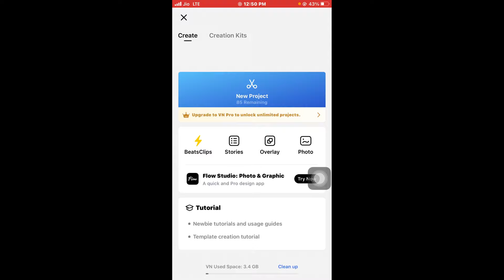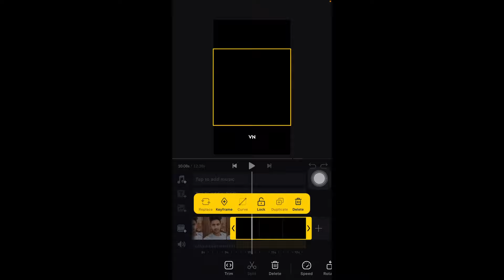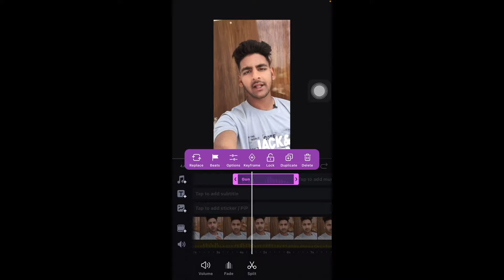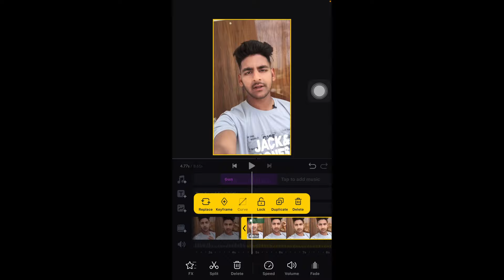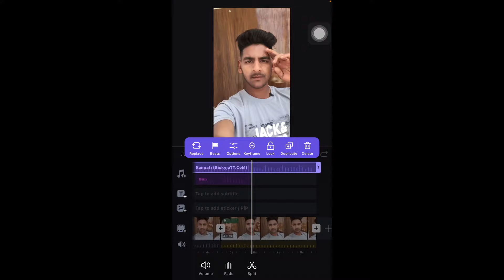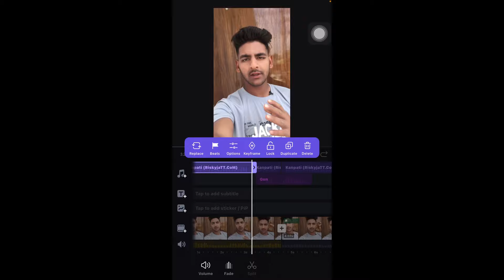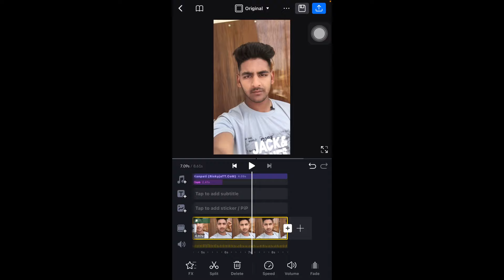Aakash Rana 315 के ज़ैसा video कैसे बनाये ॥अपनी Voice पे Reels कैसे बनाये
Sayri Reels video kaise banaye | apni aawaj pe reels kaise banaye

Your Qurise